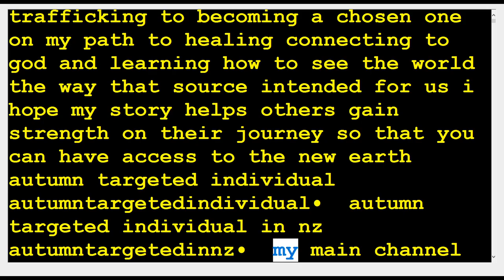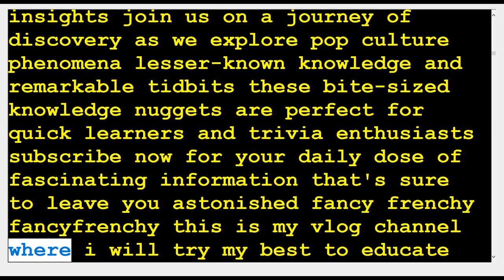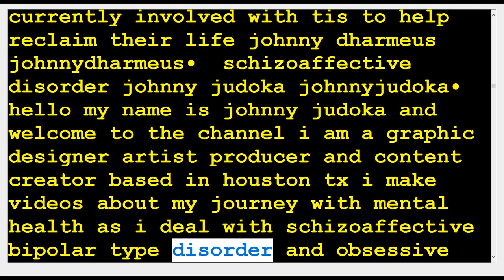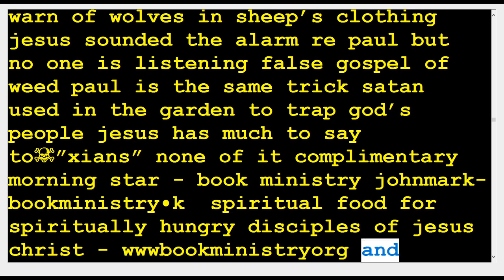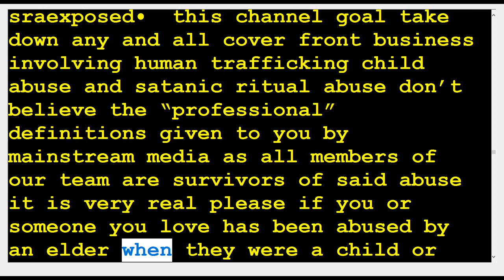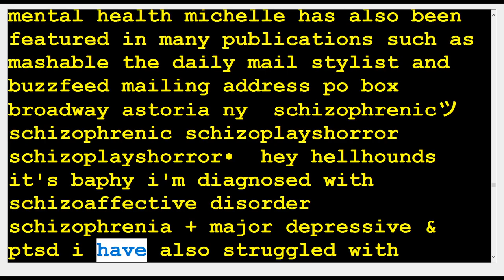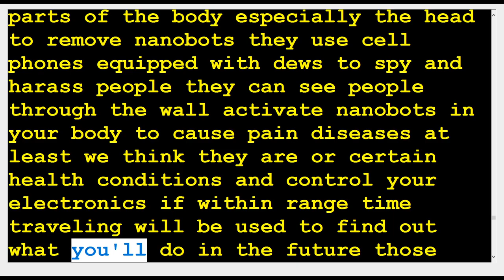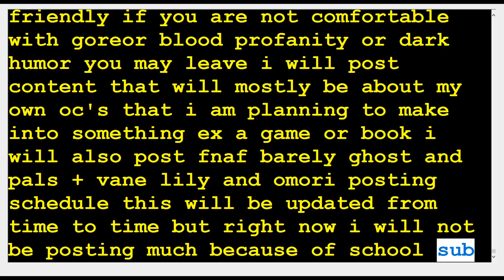"Just Give Me a Weapon, I Can Be Trusted, I Promise" -Your Friendly Neighborhood Schizophrenic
Targeted Individual / Schizophrenic / Chosen Ones / Voice to Skull /  SRA / Entity Attachment

"i am trying not to sell my hole, so i am doing youtbe" -Your friendly neighborhood Schizophrenic

"enemy of schizophrenia, friend of reality" -Your friendly neighborhood Schizophrenic

"I am Shock Girl, and I believe in promoting smiles and shock therapy. Electroshock, or electroconvulsive therapy (ECT) as it's known in many circles, can heal the world. It should be free on demand, available in airports, at bars and casinos, and everyone should try it. I just love shock treatment because it turns my frown upside down! I produce segments on mental illness called Mental Illness Minute and am trying to keep the world happy. Plus constantly helping the mentally ill. They need our help, although sometimes they don't know it. I am under the tutelage of the fabulous Psychiatrist Babs. She helps me out by giving me meds and shock therapy as needed. I am compliant, and you should be too." -Your friendly neighborhood Schizophrenic

"The only way to deal with an unfree world is to become so absolutely free that your very existence is an act of rebellion" -Your friendly neighborhood Schizophrenic

"But this crime has the patience of a vulture preying on its target. The more stealth it is the more successful it is in hiding and abusing more people with its evil that can impress even the devil itself. This is DOMESTIC TERRORISM being committed"  -Your friendly neighborhood Schizophrenic

 / account_privacy